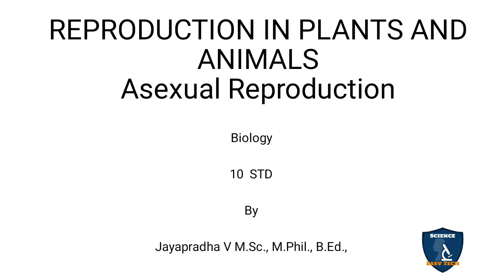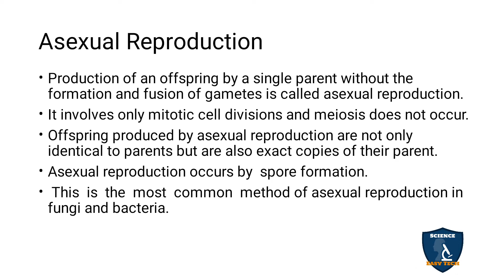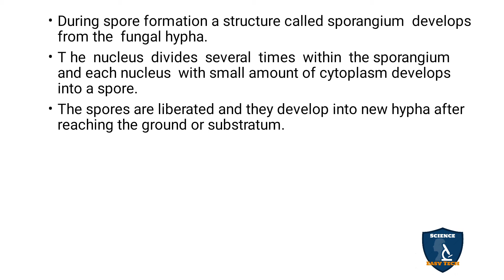Asexual Reproduction in Tamil | Reproduction in Plants and Animals | Biology | Class 10 | TNSCERT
Asexual Reproduction in Tamil |  Reproduction in Plants and Animals | 10 Class | Science - Biology
 Subject: Science - Biology
Class: 10
Unit: 17
Chapter 17 : Reproduction in Plants and Animals
Syllabus TNSCERT
Topic : Asexual Reproductiont in Tamil
Asexual Reproduction